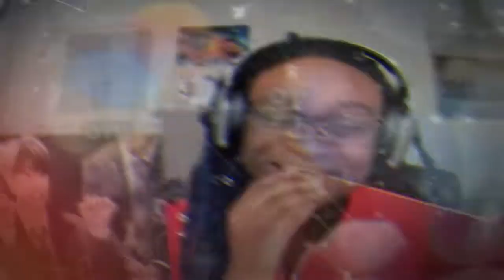MONSTA X 몬스타엑스 'SHAPE of LOVE' First Listen p1 | AND/Burning Up/Breathe | WHOA WAIT A D@MN MINUTE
WOWOWOWOWOWOW-

00:00 Intro
01:30 And
07:00 Burning Up (Feat. R3HAB)
12:36 Breathe